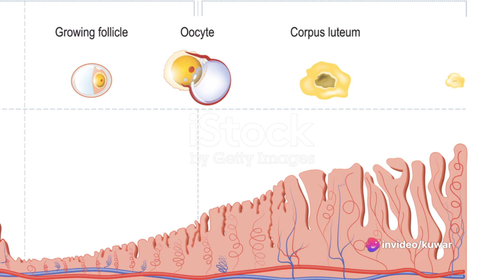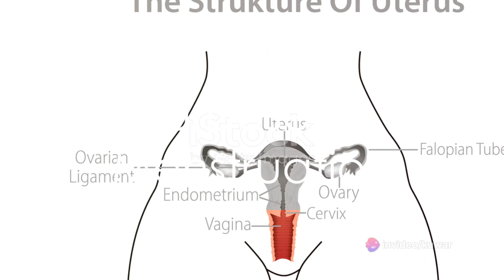Demystifying Menstruation: Everything You Need to Know | First Day Sanitary Napkins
Do you have a daughter or younger sister? Do you want to make sure she has the knowledge and resources she needs to manage her menstruation comfortably and hygienically?

If so, watch this video! We'll explain everything you need to know about menstruation, so you can talk to your daughter or younger sister about it in a way that's informative and empowering.

First Day Sanitary Napkins is committed to raising awareness about menstruation and breaking down the stigma that surrounds it. We believe that every girl deserves to have the knowledge and resources she needs to manage her menstruation with confidence.

Together, we can create a more inclusive and supportive world for all girls and women.

First Day Sanitary Napkins are soft, comfortable, and absorbent, and they're made with high-quality materials that are safe for your body.